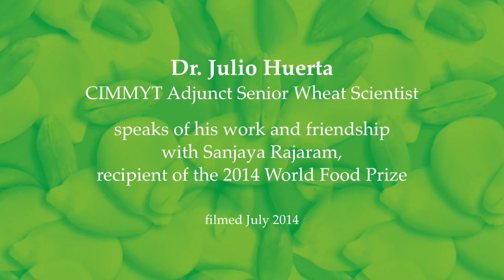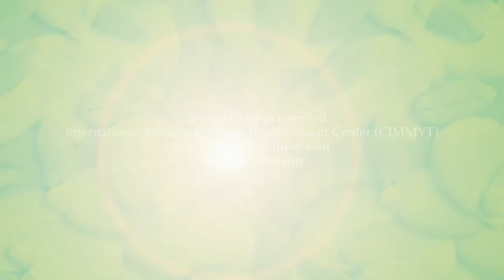Dr. Julio Huerta, CIMMYT Adjunct Senior Wheat Scientist, discusses working with Sanjaya Rajaram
Dr. Julio Huerta, CIMMYT Adjunct Senior Wheat Scientist, discusses working with Sanjaya Rajaram, recipient of the 2014 World Food Prize for his work in wheat.